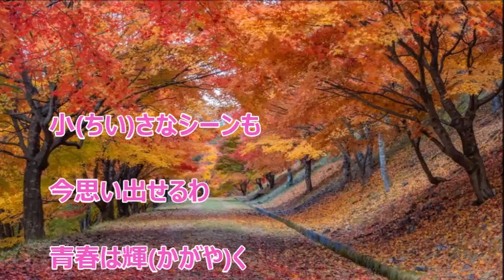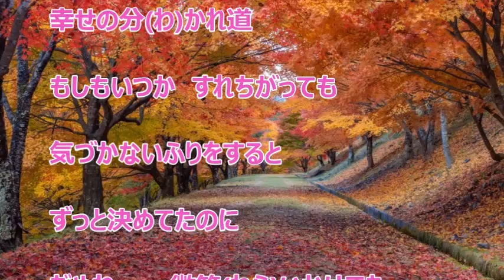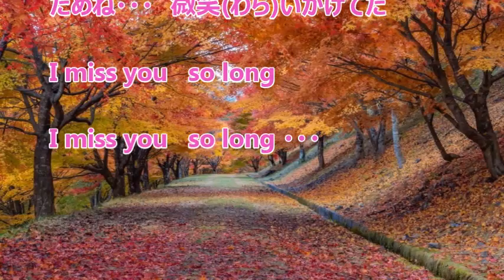幸せの分かれ道／門倉有希 カラオケ